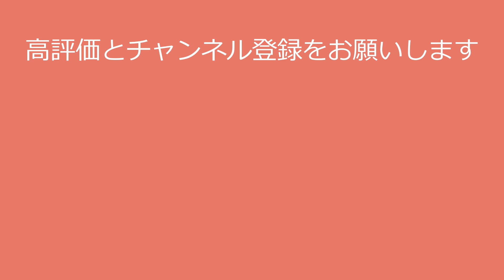【後藤真希】昔はこんなに攻めてました！maki goto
〇氏名　後藤真希

〇職業 タレント、歌手、YouTuber
〇出身地 東京都
〇事務所 エイベックス・マネジメント

今回の動画で後藤真希さんに興味を持たれた方は、

●後藤真希さんの写真集はこちら